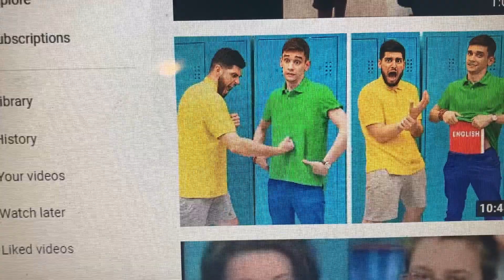Why STAND BY ME Feels Like Your Childhood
Stand By Me is a classic. An excellent movie that feels like your childhood, even though it might have been quite different from what is seen in the movie.